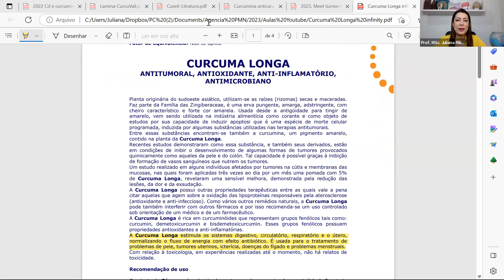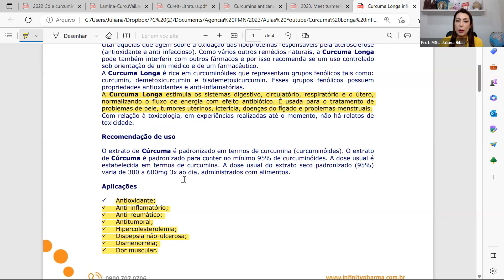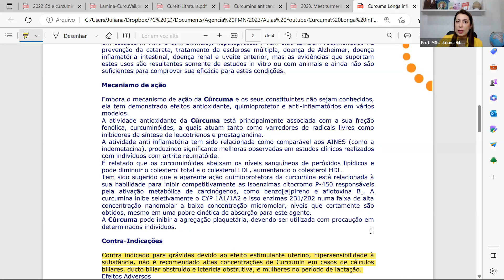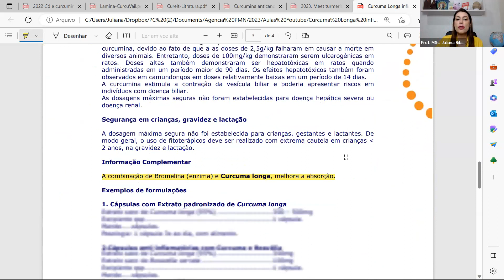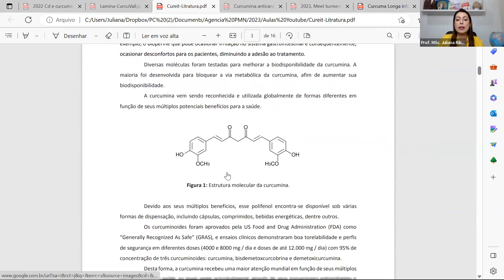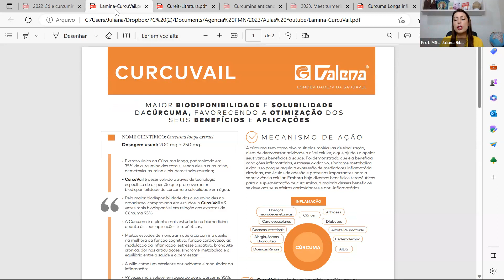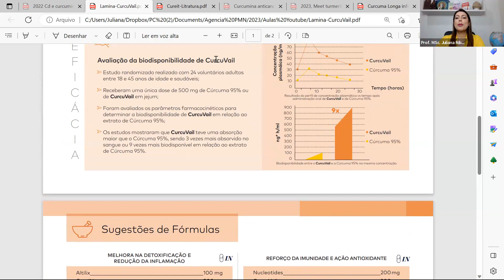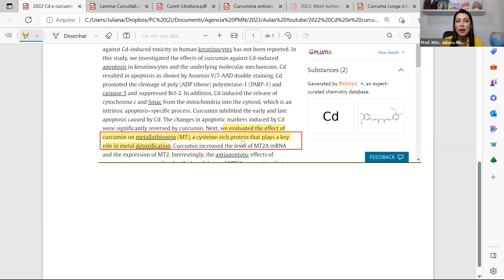AULA 67 | Benefícios da Cúrcuma na desintoxicação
✅ Para receber materiais e conteúdos aprofundando os temas das aulas, participe do meu grupo no Telegram: